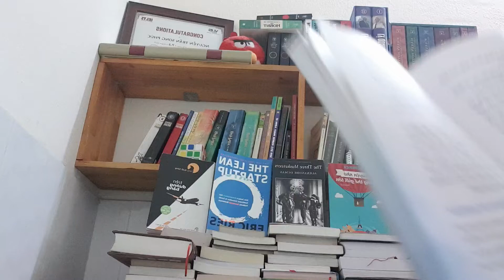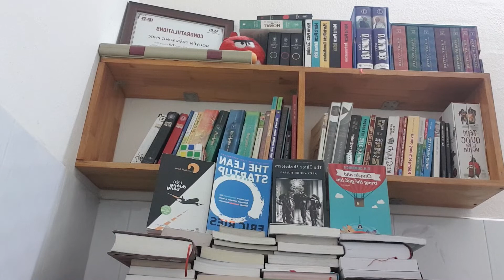Sống không hối tiếc tuổi 50 Hy Vọng( dẹp bỏ cảm giác tội lỗi khi từ chối người khác)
Tác giả: Ken Honda
Người dịch: Trần Hoàng Anh Tuấn
Đọc sách: Trần Thị Khánh Huyền